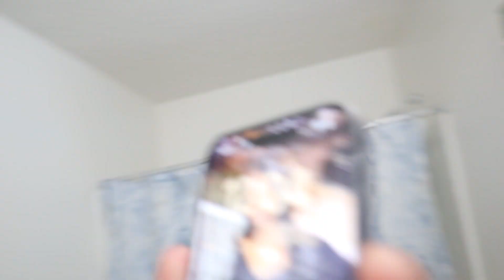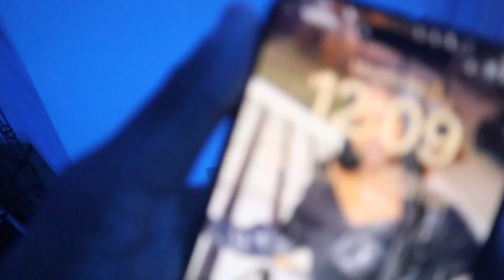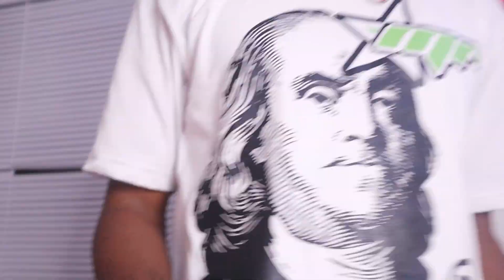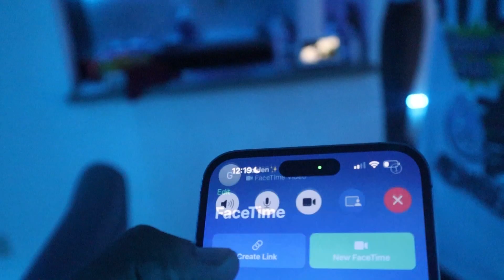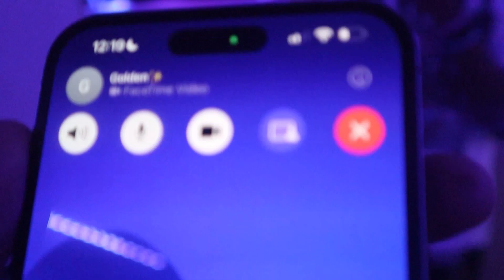I PUT BRÈ AS MY LOCKSCREEN🥰TO SEE HOW DJ REACTS😳*IT GOT HEATED*😡